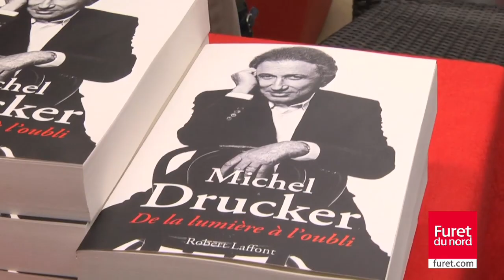Dédicace de Michel Drucker au Furet de Dunkerque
Revivez ce moment de partage et d'émotions.
Michel Drucker dédicace au Furet de Dunkerque son dernier livre « De la lumière à l'oubli »  Ed. Robert Laffont
L'animateur iconique des Français n'en est pas à son premier roman. Après « Mais qu'est-ce qu'on va faire de toi » et « Rappelle-moi », Michel Drucker revient ici sur les sentiers escarpés de la gloire, l'ascension, puis la chute. Avec lucidité et autodérision, l'animateur français dresse des portraits et des anecdotes qui viennent raviver nos souvenirs, des moments que nous pensions « oubliés ».